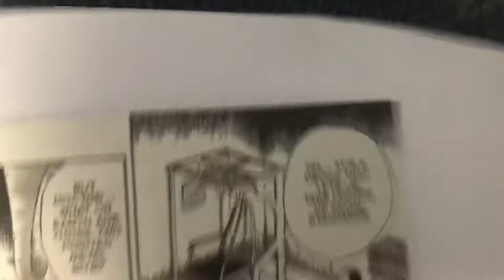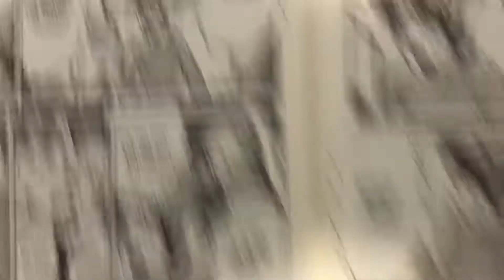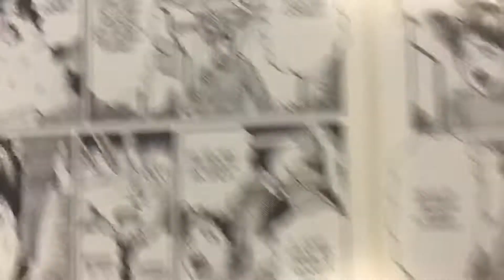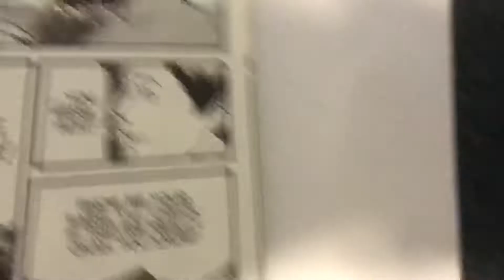Face Firmly in Place (Unpleasant!)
This is what happens when people aren’t careful when taking care of someone!